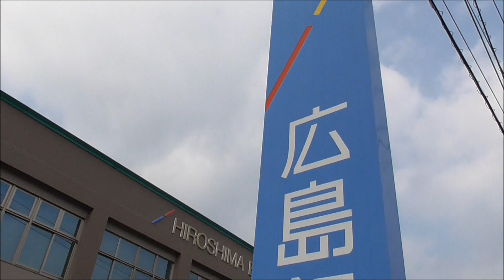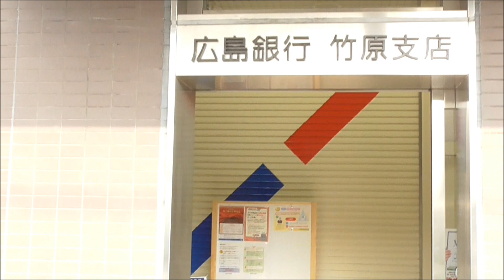広島銀行竹原支店（竹原市）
〒 725-0026竹原市中央5−5−5にある広島銀行・竹原支店です。店舗コード081